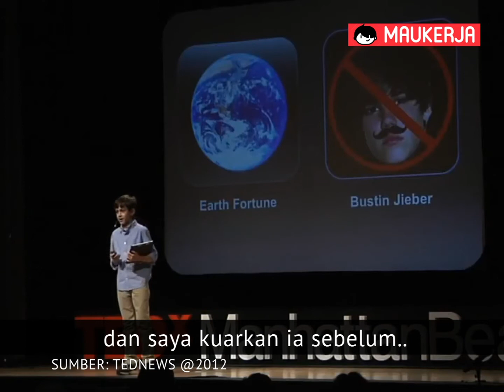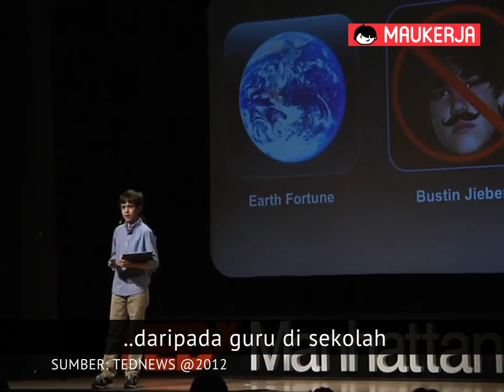PEMBANGUN APLIKASI BERUMUR 12 TAHUN | Thomas Suarez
Kebanyakan kanak-kanak berusia 12 tahun suka bermain permainan video - Thomas Suarez mengajar dirinya bagaimana untuk menciptanya. Selepas membangunkan aplikasi iPhone seperti "Bustin Jeiber," permainan memukul-a-mole, dia kini menggunakan kemahirannya untuk membantu anak-anak lain menjadi pemaju. (Difilemkan di TEDxManhattanBeach.)